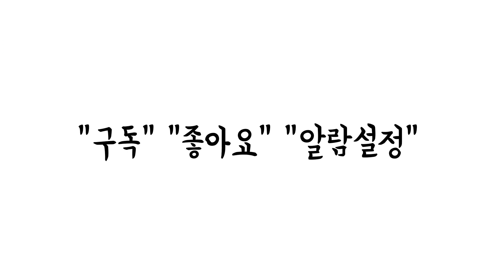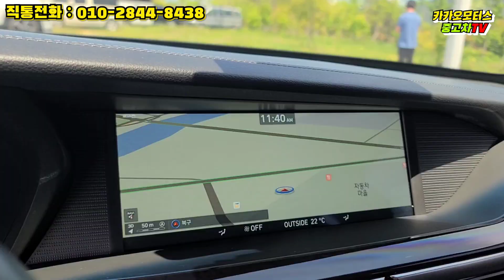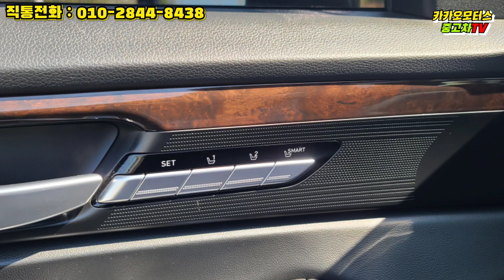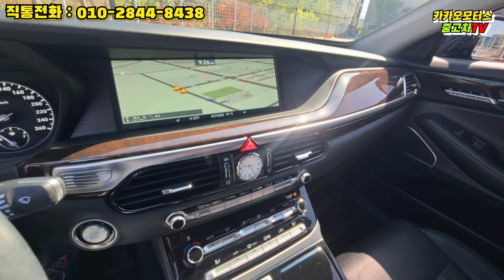제네시스 EQ900 3.8 3만키로 중고차 플래그십세단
안녕하세요
카카오모터스 입니다
2017 최초등록 제네시스 EQ900 3.8
럭셔리 입니다 플래그십세단으로 어김없이
좋은 정숙성과 안락함 편안함이 인상깊은
중고차 상품 입니다